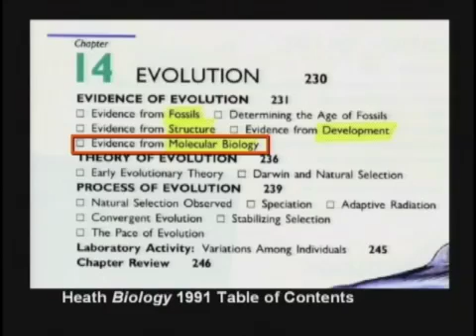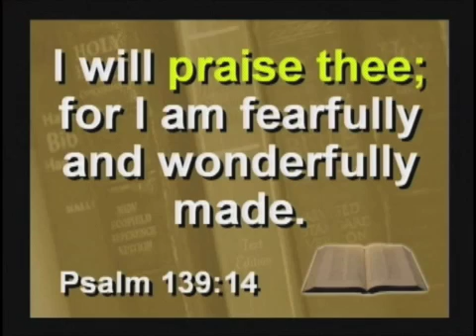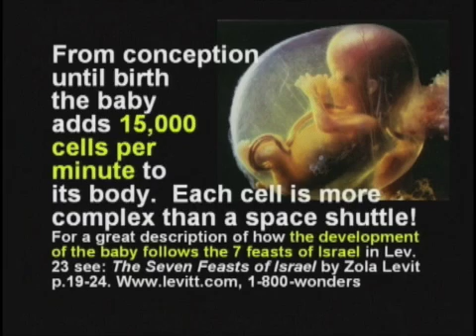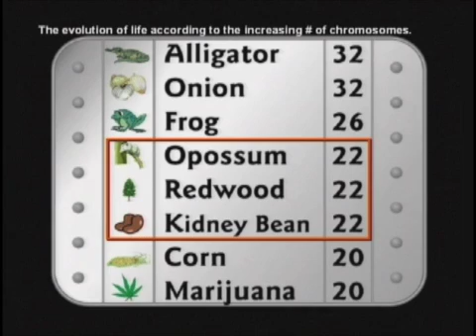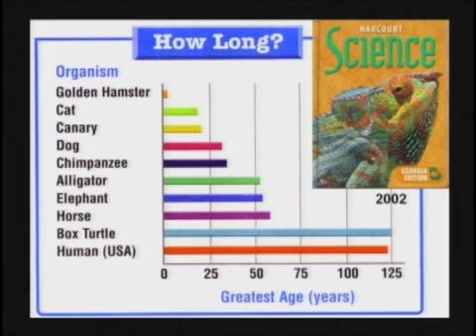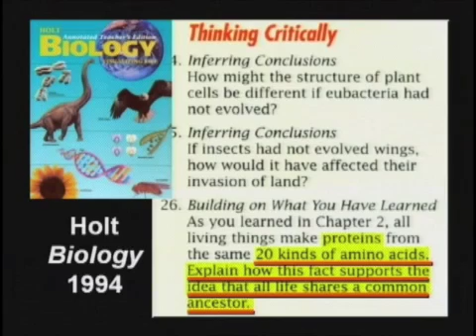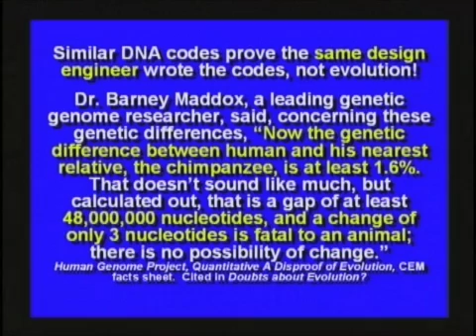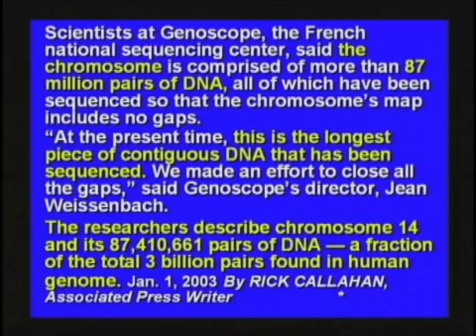Evolution Part 9:Pseudogenes, Data Density, and DNA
Scientists have had to invent new terms to measure the huge amount of information stored in DNA. They have theorized that 97% of the DNA information is "junk". Nothing could be farther from the truth.